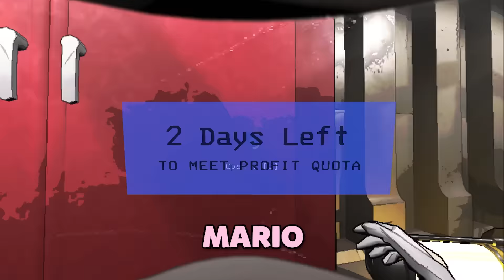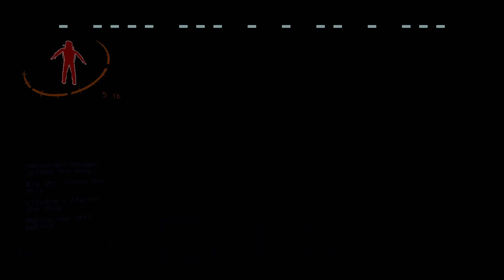DO NOT use the BACKROOMS MOD in Lethal Company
Insane modded lethal company but this time with the BACKROOMS mod!

Friends in vid: @domb @ltcustard7569 @NarcolepticNugget @Yumi

More modded lethal company videos coming, with even more insane mods and funny moments!